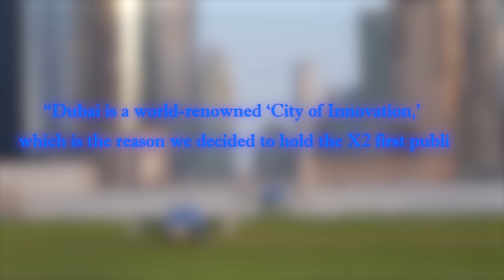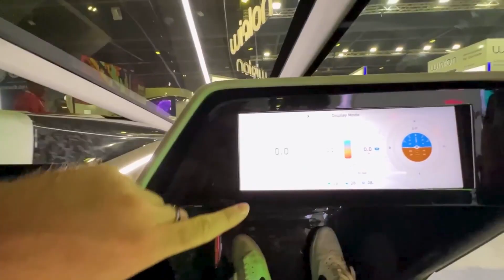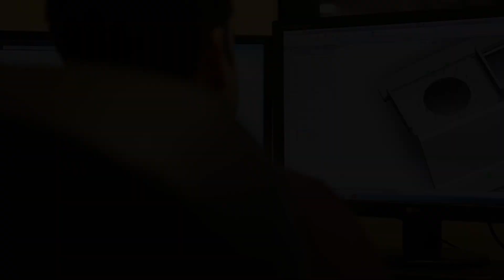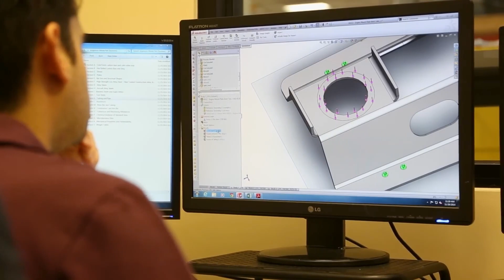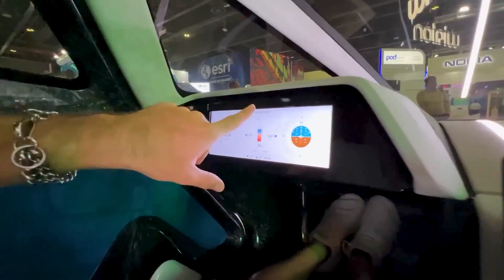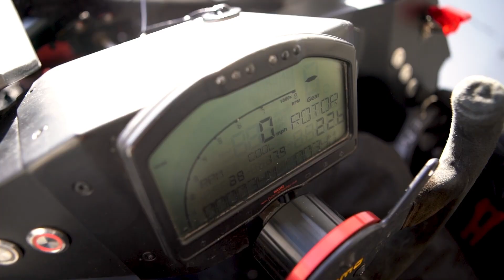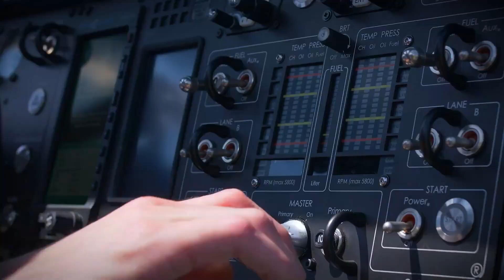Meet the FIRST China Flying Car - Most Advance Flying Cars That Changes Everything!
With companies like Xpeng set to start mass production of their car-plane hybrids in 2025, and Dubai’s Aviterra ordering over 100 flying cars, we’re set to see a revolution in the way we commute. So let’s take a look at how these innovative companies are breaking ground and creating the most insane flying machines.